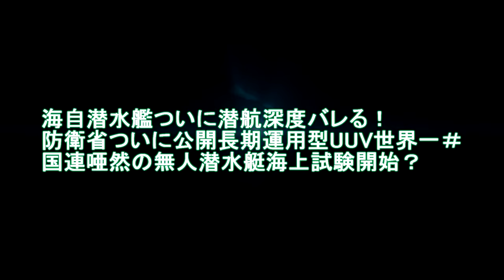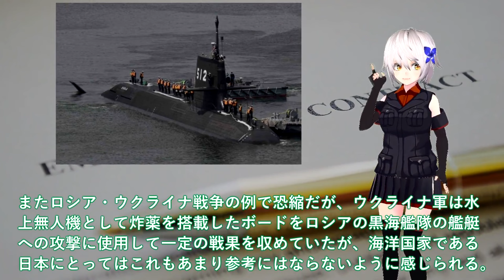【軍事解説】海自潜水艦ついに潜航深度バレる！防衛省ついに公開長期運用型UUV世界一＃国連唖然の無人潜水艇海上試験開始？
引用・転載「出典：海上自衛隊ホームページ」
引用・転載「出典：航空自衛隊ホームページ」
引用・転載「出典：陸上自衛隊ホームページ」